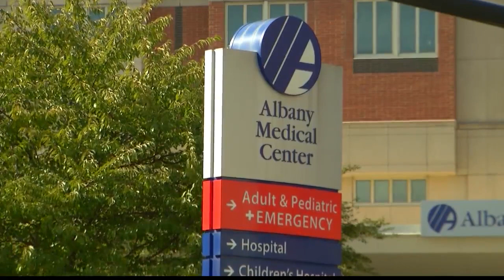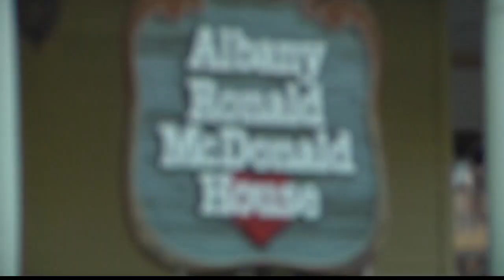'Pumpkin Pals for Pediatrics' brings cheer to local hospital